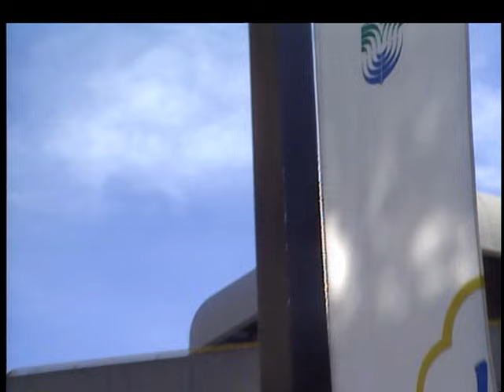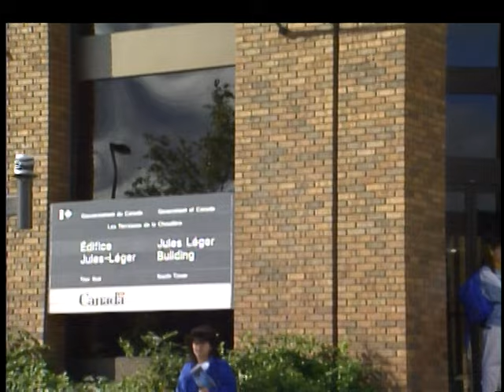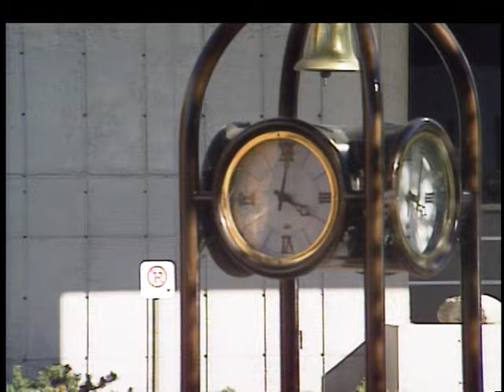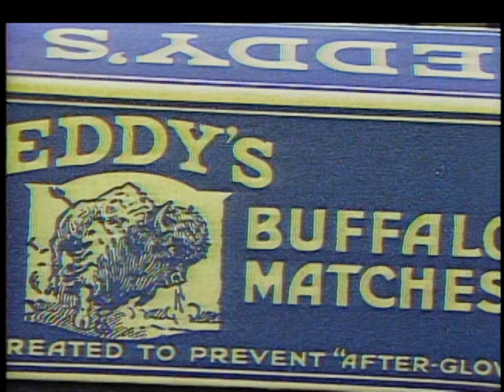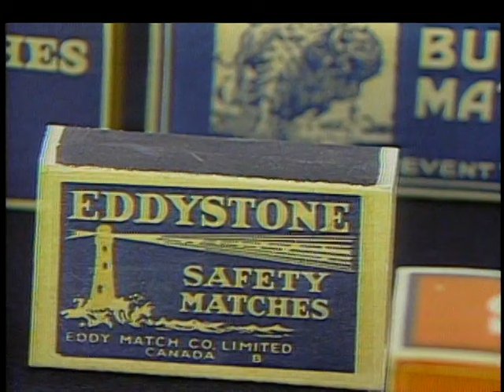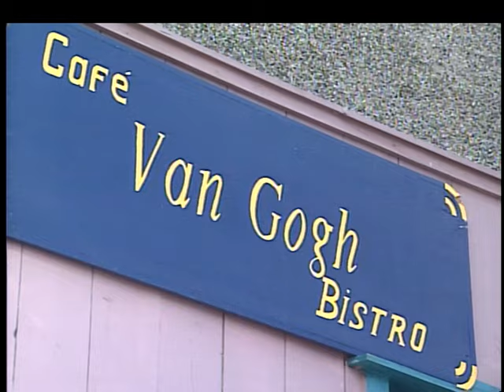Hull, Québec, Canada